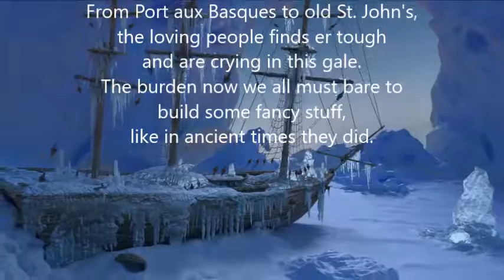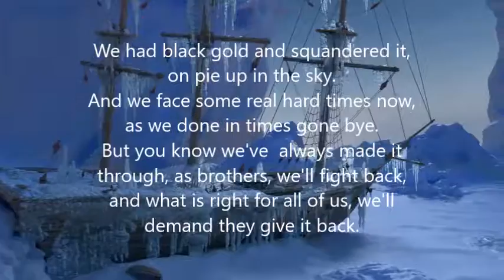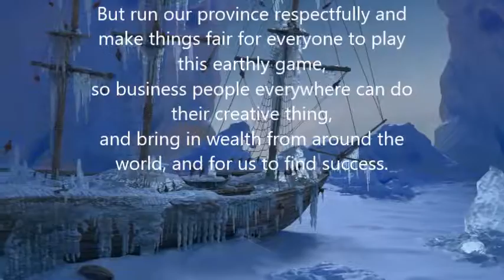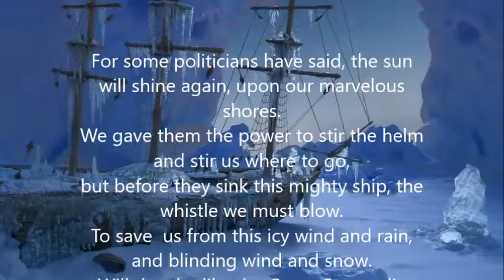The Slippery Budget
Poetry By: David V. Collins